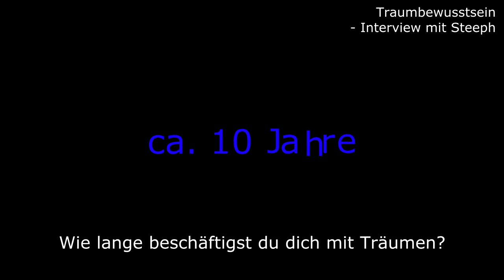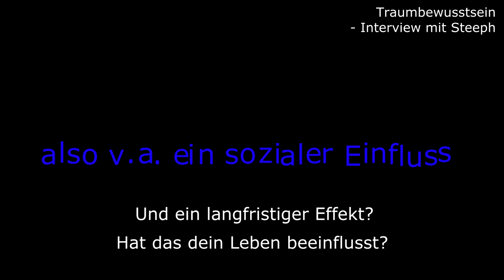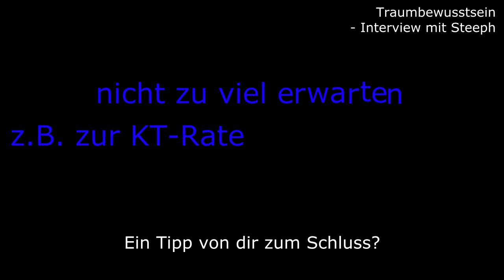Steeph und verringerte Vorbehalte - Wie Klarträume das Leben bereichern [Interview 03]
Steeph erzählt, wie Klarträume unerwartete Antworten bereithalten und wie einen das Beschäftigen mit den Träumen vorurteilsfreier machen kann